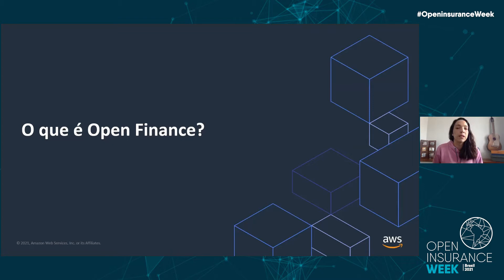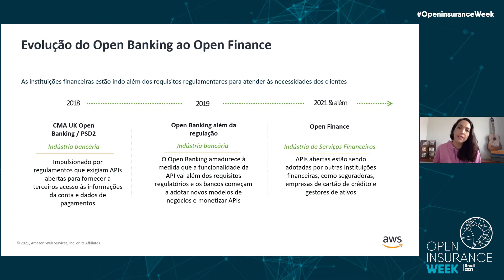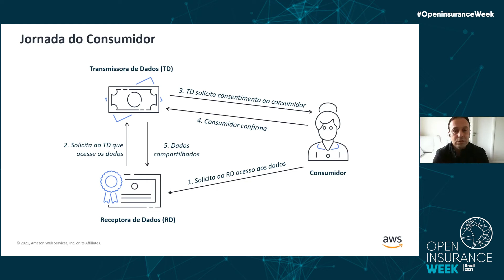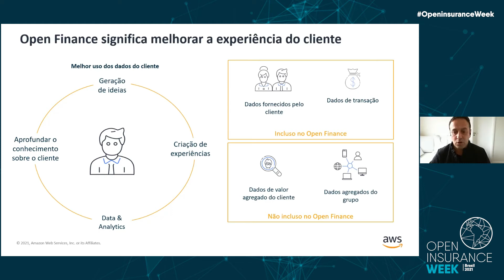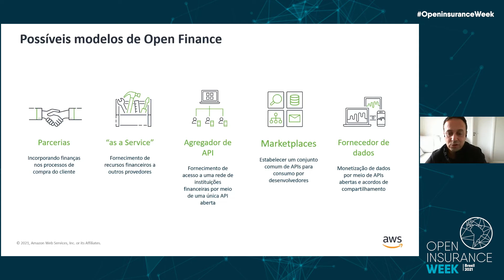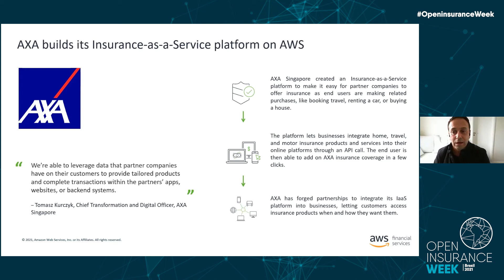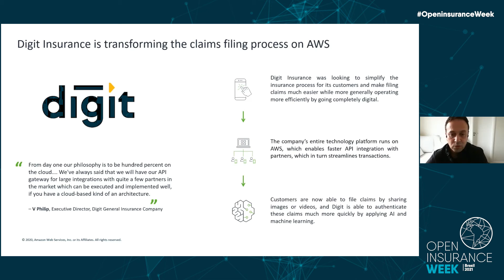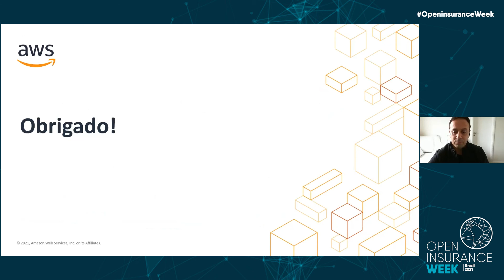Open Insurance: Mais um passo para o Open Finance no Brasil, Tatiana Orofino, Ronaldo França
Open Insurance: Mais um passo para o Open Finance no Brasil

Com Tatiana Orofino Líder em Desenvolvimento de Negócios para Serviços Financeiros na AWS, Ronaldo França Líder em Desenvolvimento de Negócios Seguros Latam na AWS